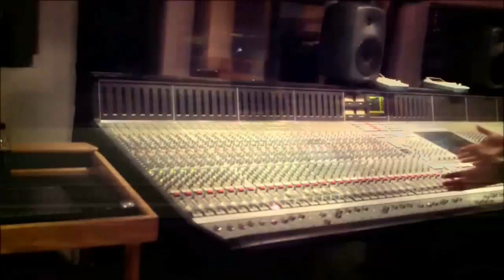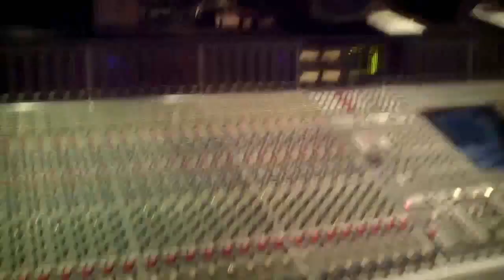ASHES OF ARES - Studio Teaser 2013 (OFFICIAL BEHIND THE SCENES)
Freddie Vidales and Van Williams of ASHES OF ARES report in with a studio update.

ASHES OF ARES' eponymous debut album, out now via Nuclear Blast Records.

ASHES OF ARES ARE:
Matt Barlow (ex ICED EARTH) -- vocals
Freddie Vidales (ex ICED EARTH) -- guitar & bass
Van Williams (ex NEVERMORE) - drums